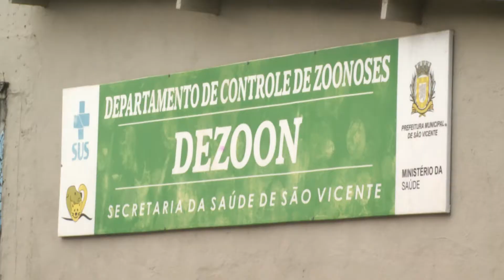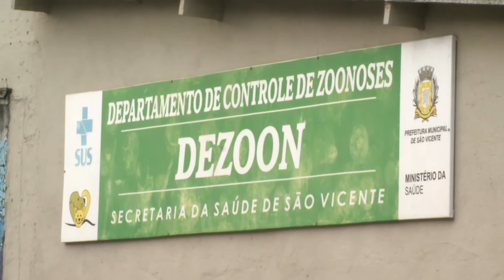Um reflexo positivo da pandemia foi o aumento no número de adoção de gatos durante a quarentena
Um reflexo positivo da pandemia foi o aumento no número de adoção de gatos durante a quarentena. Apenas na Baixada Santista, mais de 350 felinos receberam um novo lar.